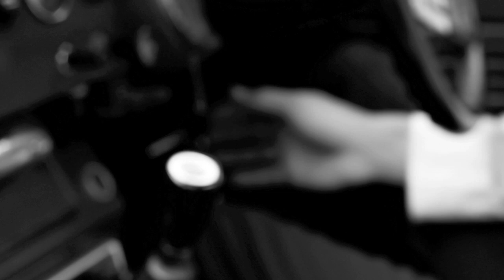Chris Cape - Baritone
Music Written, Arranged, Performed, Produced & Mixed by Chris Cape.

Additional Vocals by Toni Wiseman

Video edited and directed by Chris Cape

Cinematography by Clare Knight

Sound Design and Foley by Calum Upton

This song is about a musician who's romantic relationship is under strain as a result of his absorbed pursuit of music stardom with little success. The woman falls for another man who cares and provides for her in ways the musician does not. She leaves to go to this new man and the musician follows...

The video show's a terrible outcome for the scenario. The musician fires shot's at the woman and new man. Both survive and he is incarcerated. Sad story and a reminder to keep it a story.